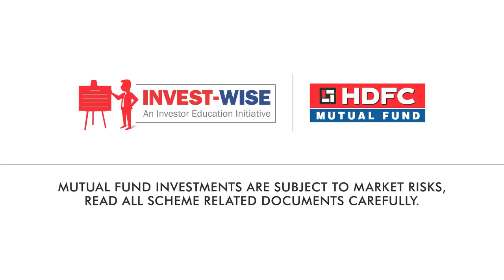HDFC MUTUAL FUND 'Long Term Investments'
Dir: Parikshit Vaidya